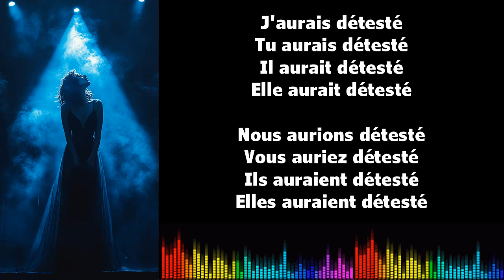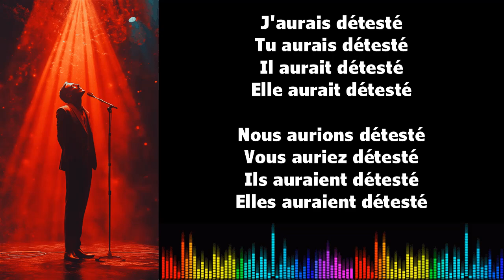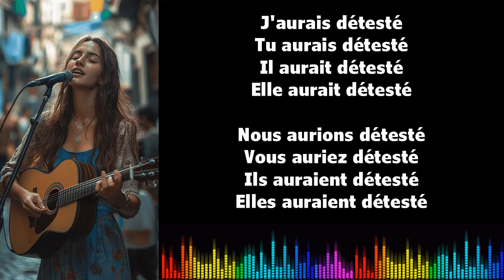♫ 通过音乐学习法语 ♫ I DÉTESTER I Conditionnel Passé